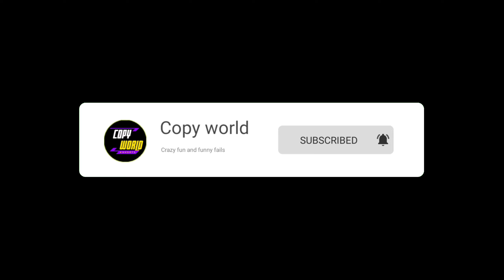Best of 2021🤩 Try not laugh🤣😂 //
Hi, world
This is the copy world team welcome to our page.
Download from: Instagram, Facebook
Editing App: Alight motion

💬please contact my team email...